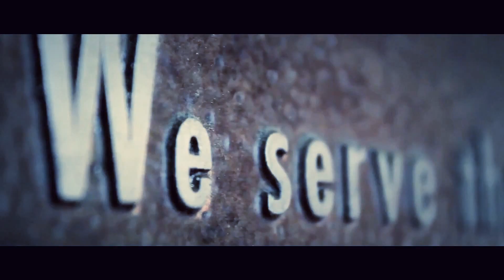Connect with San Leandro Police Department (Simplified Chinese Subtitle)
Connect with San Leandro Police Department Promo Video with Simplified Chinese Subtitle